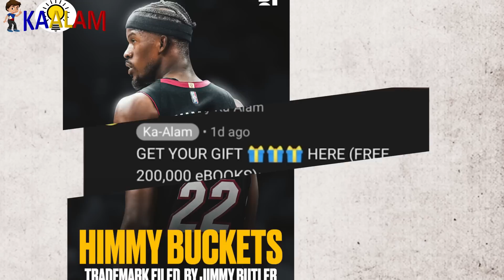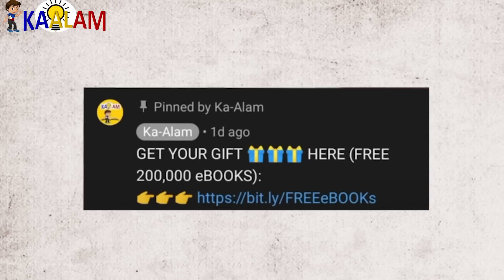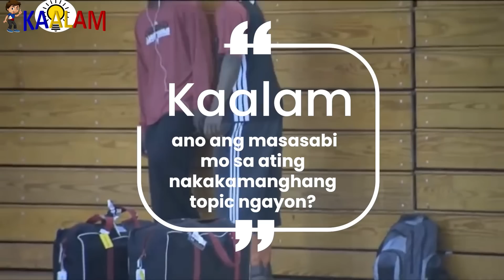Inabandona Ng Amang Si Jordan At Pinalayas Ng Ina | Sino Si JIMMY BUTLER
Kaalam ating alamin ang Inabandona Ng Amang Si Jordan At Pinalayas Ng Ina | Sino Si JIMMY BUTLER

150+ Online Courses You Need To Get!

Sa video na ito, ating tatalakayin ang buhay at kwento ni Jimmy Butler, isang sikat na manlalaro sa National Basketball Association (NBA). Ipinapakita natin ang mga yugto ng kanyang buhay, kabilang ang pagkabata, mga pagsubok, at tagumpay sa mundo ng basketball. Tatalakayin din natin ang mga impormasyon ukol sa mga pangyayari kung saan inabandona siya ng kanyang ama at pinalayas ng kanyang ina. Mahalaga ang pag-unawa sa mga impormasyong ito upang mas maunawaan ang background at motivasyon ng isang kilalang atinspirasyonal na atleta gaya ni Jimmy Butler.